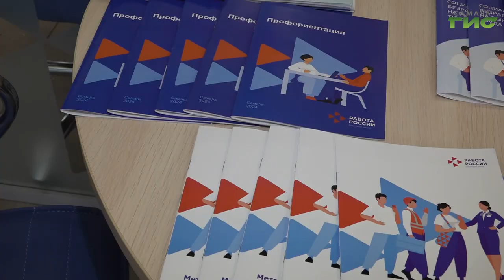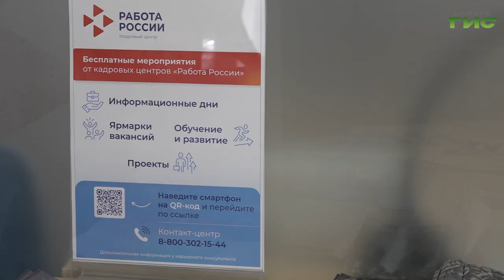В Самаре для безработных граждан прошла ярмарка вакансий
В Самаре в поиске работы находятся более 1600 человек. Для них в центре занятости населения провели ярмарку вакансий, где работодатели рассказали о своих предприятиях и открытых местах для трудоустройства. Подробности расскажет Елизавета Прокопенкова.